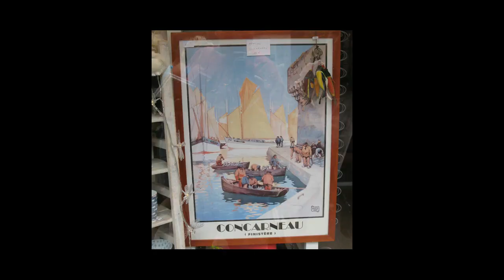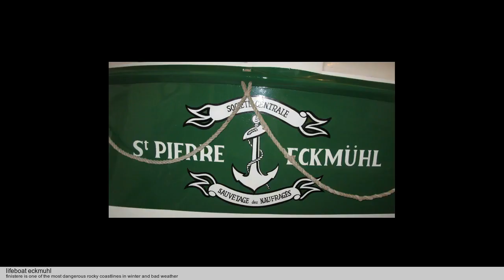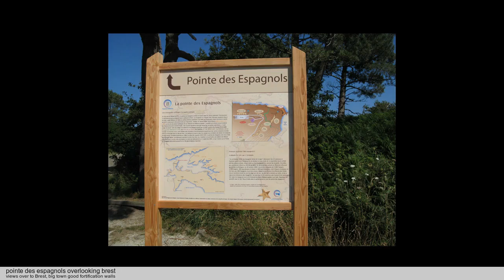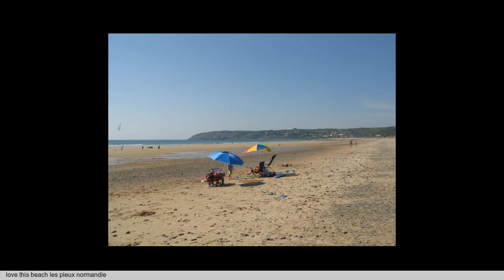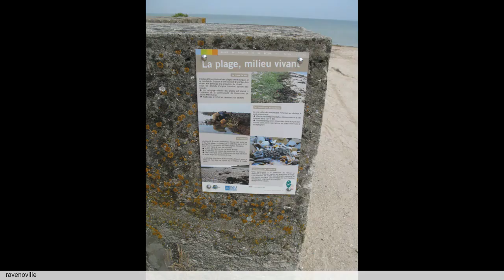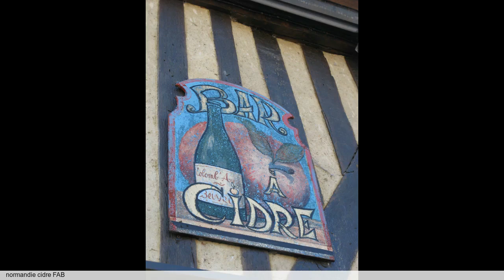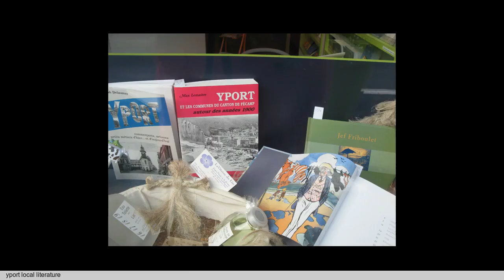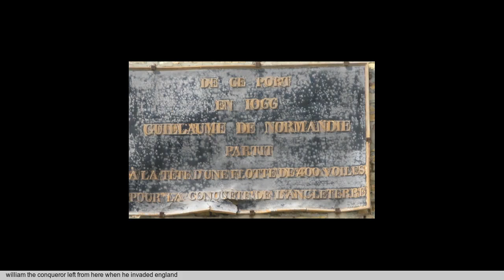Trip17 - France 2014 - Clohars to Home 20th Jul - 1st Aug, Blog 71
From our travels, Trip17 - France 2014 - Clohars to Home 20th Jul - 1st Aug, Blog 71